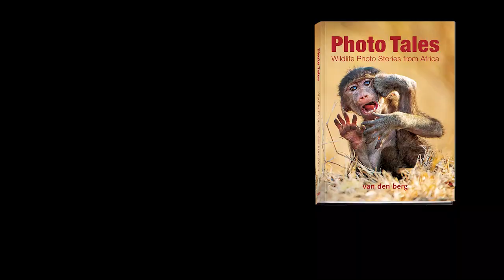Three 'Photo Tales' by Johan Botha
Johan Botha tells us three thrilling tales of amazing photographic moments.